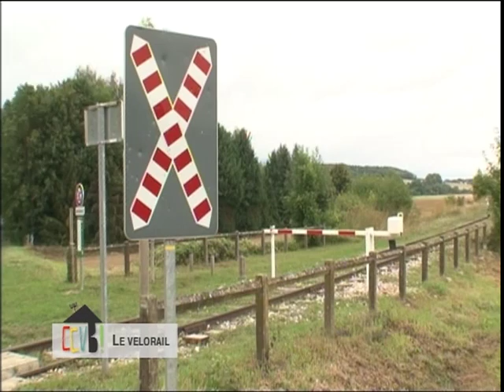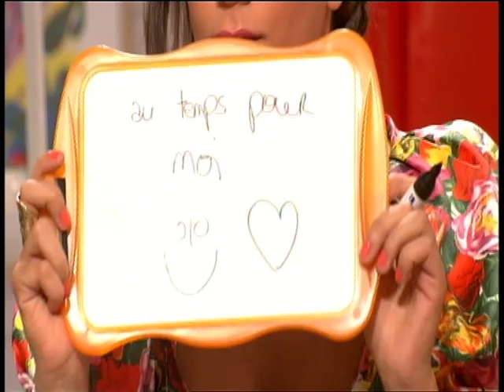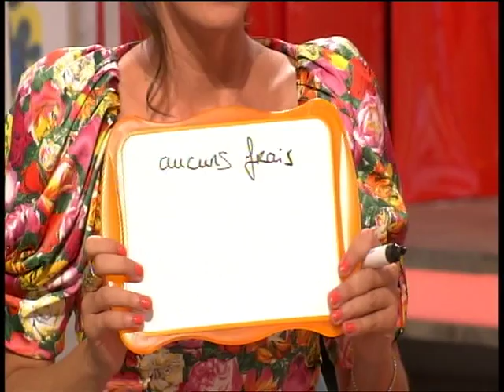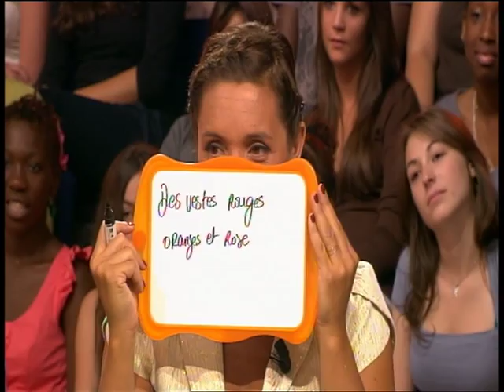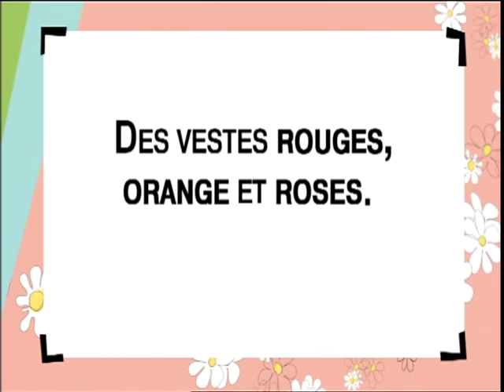Vélorail de La Ferté-Gaucher - Comment Ca va Bien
L'équipe CCVB de Stephane Bern est venu s'amuser au Vélorail de La Ferté-Gaucher, en Seine et Marne !